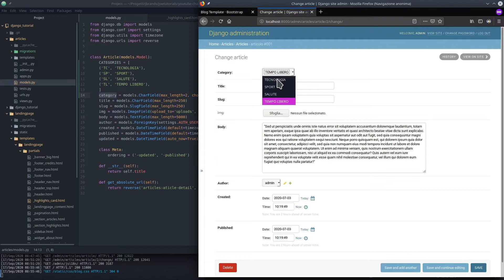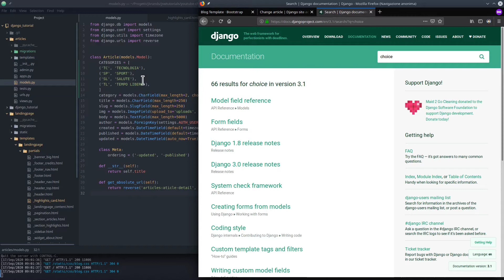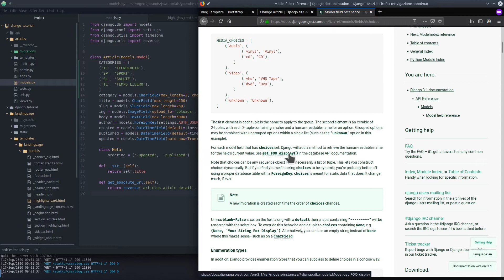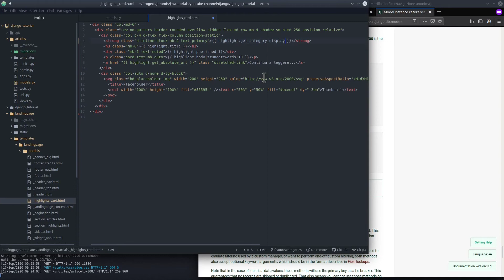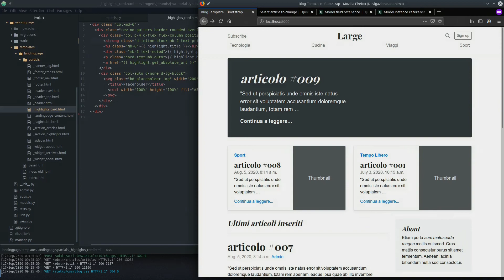Django Web Framework - 33 - choices (2/2)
In questo video proseguiamo nell'inserimento del nuovo Field contenente le "choices" aggiunte nel video precedente.
Vediamo in particolare come modificare il template della pagina per visualizzare il valore contenuto nel Field.

Buona visione,
j